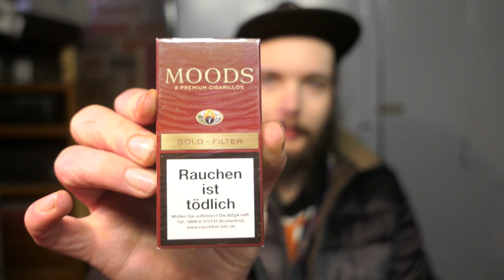Moods Gold Filter von Dannemann : Test Check Review Erfahrungen - Meine neuen Lieblingszigarillos ?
Salvete Spectatores,
im heutigen Video stelle ich euch die " Moods Gold Filter  " vor ,die mir freundlicher Weise von der Firma Dannemann zur Verfügung gestellt wurden.
Wenn du noch auf der Suche nach coolen Rauchergadgets bist,dann schau mal hier :

Zippo Erstaustattungsset
Zippo Benzinfeuerzeug
Zippo Ledertasche

Zippo Feuerzeugbenzinset inkl Feuersteine
Aschenbecher Edelstahl
Aschenbecher Glas
Marlboro Zigarettenhülsen
Schwarze Zigarettenhülsen
Aroma Infusion für Zigaretten

20 x Clipper Feuerzeug

Elektronische Einweg Feuerzeuge

BIC Maxi

BIC 50er Packung

Jet Flammenfeuerzeug
Pfeife ( Einsteigerset )

Vauen Pfeife

Pfeifen Filter
Cherry Chouffe

Choufee Blond

Jupiler 6 Liter Fass

Die oben stehenden Links,sind alle Afiliate Links,durch das Bestellen über diesen Link,erhalte ich eine kleine Provision,mit der du meinen Kanal unterstüzt !
!!! OHNE MEHRKOSTEN  !!!